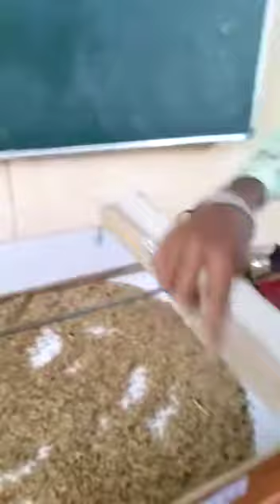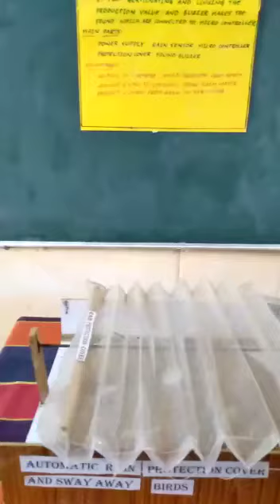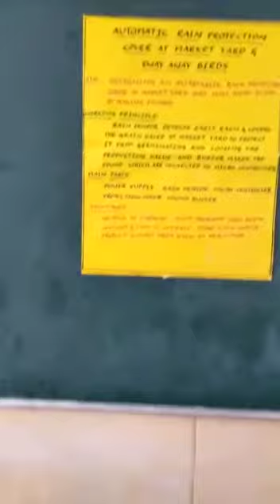Automatic Rain Protection Cover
The exhibit proposes low cost working model which is useful for framers to protect grain from rain. The automatic rain protector covers at market yards and buzzer sway away birds by making sound. The model is user friendly and made with locally available material.
" यह प्रदर्श कम लागत वाले कामकाजी मॉडल का प्रस्ताव है जो अनाज को बारिश से बचाने के लिए किसानों के लिए उपयोगी है। ऑटोमैटिक रेन प्रोटेक्टर मार्केट यार्ड में कवर करता है और बजर आवाज करके पक्षियों को दूर भगाता है। मॉडल उपयोगकर्ता के अनुकूल है और स्थानीय रूप से उपलब्ध सामग्री के साथ बनाया गया है।